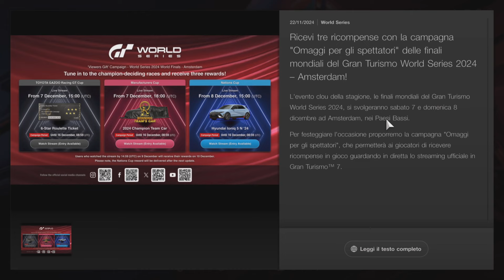Il milione di crediti più facile di sempre...andate a prendervelo!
In questo video vi spiego come andare a prendervi un milione facile facile. Buona visione!